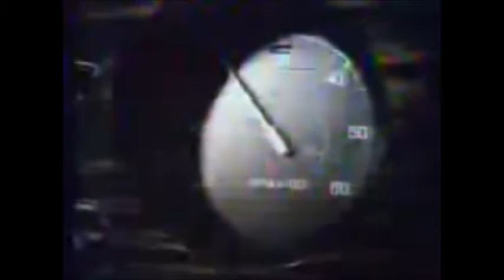Diana Ross - I'm Coming Out (video 2)